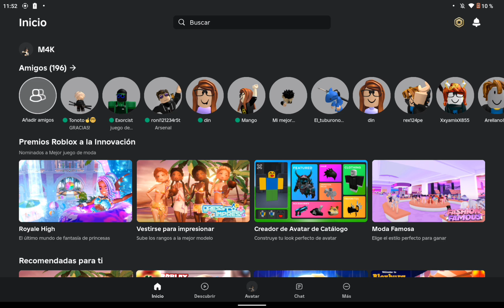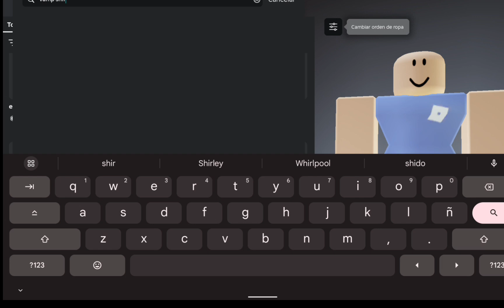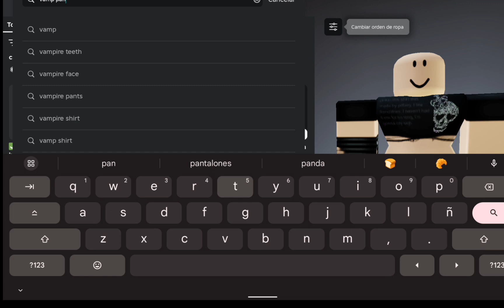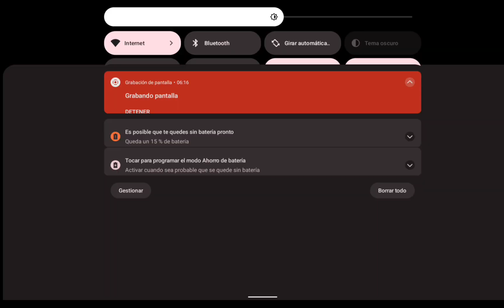165 Robux Shopping Spree •|• (Vamp🖤) •|• Mako Art~